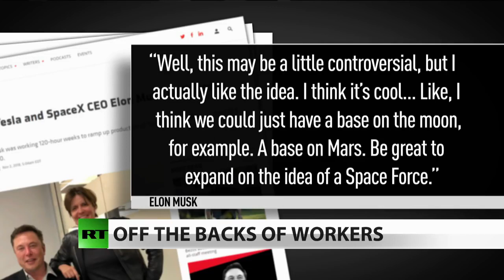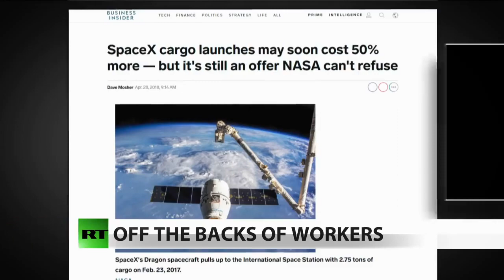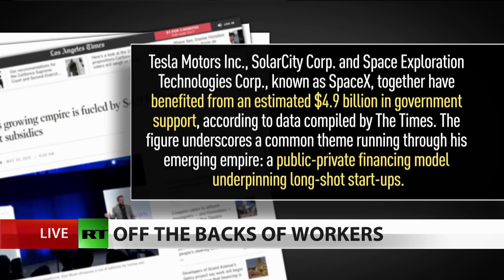Elon Exposed - How Tesla & SpaceX Thrive Off Taxpayer Dollars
November 06, 2018 - Anya Parampil reports on billionaire entrepreneur Elon Musk’s recent comments that he supports President Trump’s decision to create a “Space Force” branch of the military. Anya explains that while many of us associate the Space Force with military expansion, Musk likely sees the initiative as an opportunity to win government contracts, breaking down how his SpaceX, Tesla, and SolarCity companies thrive off taxpayer money. Kevin Gustafson, organizer with Democracy at Work DC, joins In Question to trace the source of Musk’s wealth and discuss the poor working conditions faced by many of his employees.